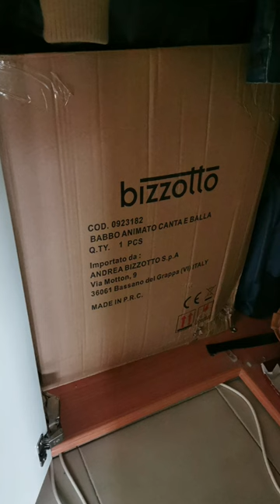Huizhou - Gemmy Knockoff life size Singing & Dancing Santa (up on the housetop & jingle bells hq)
Hi guys I'm Samuel in this video you will hear this two song about Bizzotto Santa. This recording is not of the Santa what I have at home, but that of the store where they sold it (the one on display) , and it is not a recent recording but of 2020. 🎅🎄 DISCOVER OUR SOCIAL AND BECOME PART OF THE TEAM